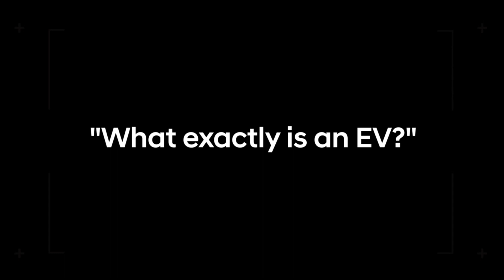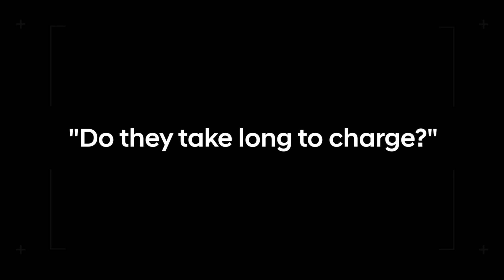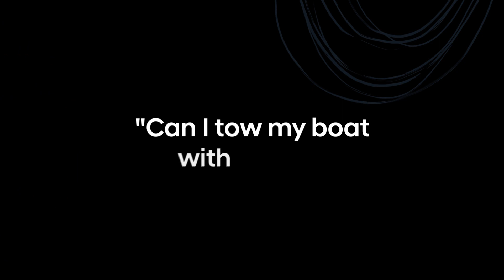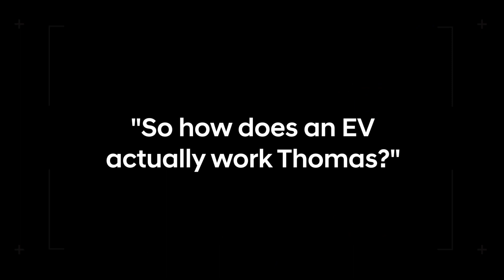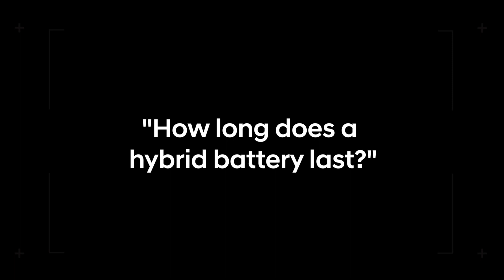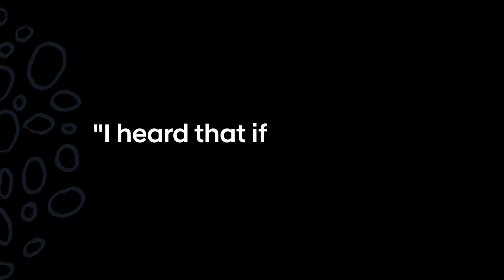Mythbusting EVs with Thomas James | Hyundai New Zealand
Hyundai Presents - Mythbusting EVs with Thomas James

Everything you need to know and the things you didn’t even know you needed to know about EVs and hybrids.